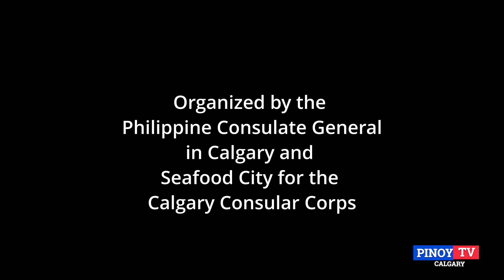Flavours of the Philippines 2023 " Calgary, Alberta Canada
CONGRATULATIONS to the Philippine Consulate General in Calgary headed by Hon.

 The  Filipino foods were served in a very distinct way .
 There were 35 delicious Filipino dishes and lots of different flavors of desserts .

The  Calgary Consular Corps and guests  were amazed to taste our sumptous dishes, soups, vegetables, pork,fish and beef cuisines.
"Flavours of the Philippines 2023" was a Huge success and everybody enjoyed the food and camaraderie of the event.
Thank you, Consul General Zaldy Patron,for recognizing Radio Pinoy and Pinoy TV Special  Calgary as one of your media partners .
Highlights of this video are the programs and dishes served during the "Flavours of the Philippines" .

Special Thanks to Renee B.  of Dandy Lion  Productions